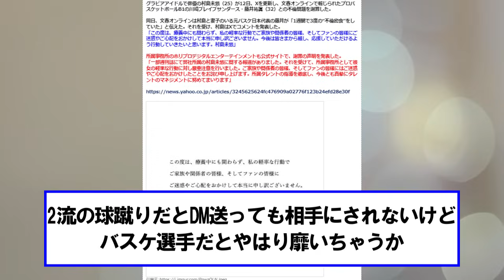村島未悠さんが迫ってきて断れる人は本物のバスケットボール選手【ネットの反応】美女bra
記事引用元：
ED曲：TAKE ONE (feat. 詩歩)（権利承諾済）